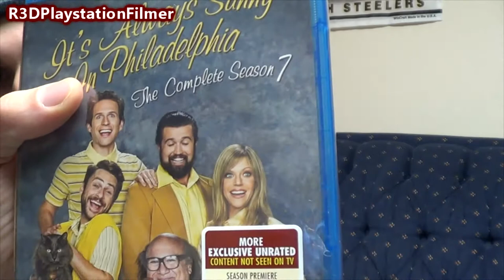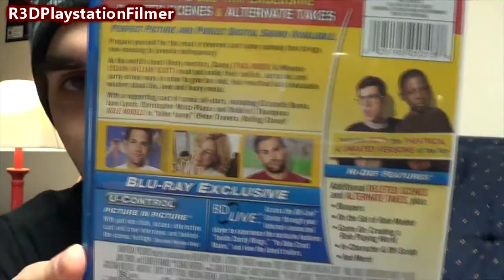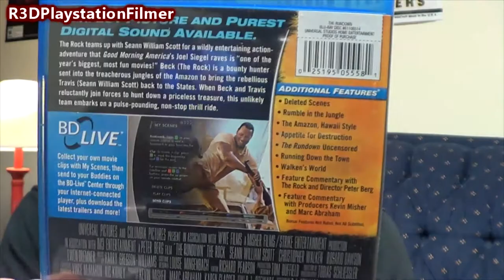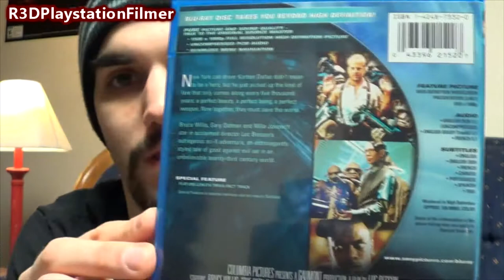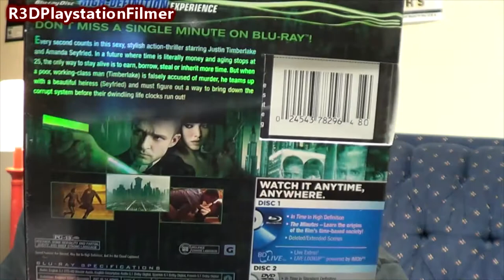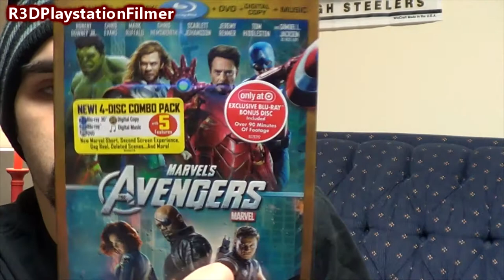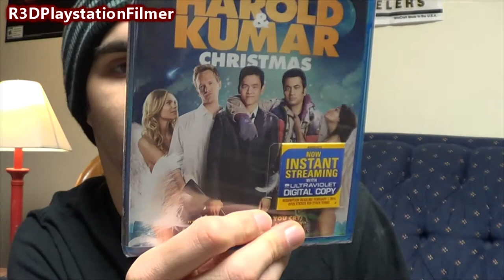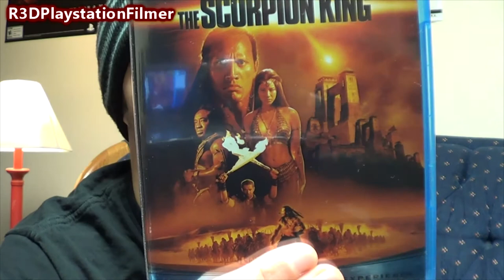Red's Entire Blu-Ray Collection "2013" Edition {Full 1080p HD}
This is a video of me showing you all of my Blu-Rays from whenever the PS3 came out through 2013.